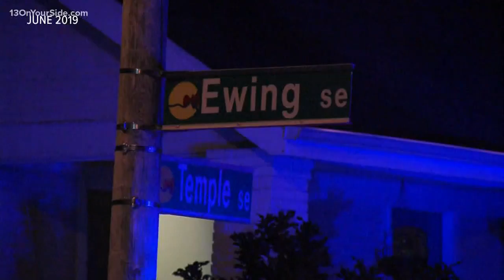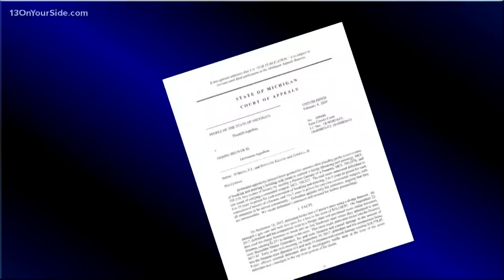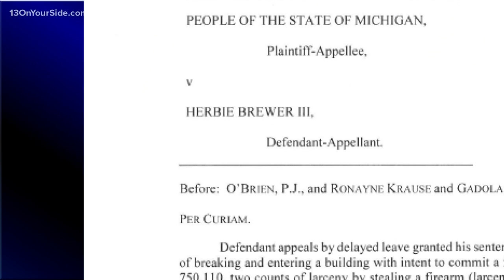Teen re-sentenced for gun store break-ins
Herbie Brewer is part of that cycle. He was sent to prison for several gun-store break-ins that happened in 2017. So why was he back in a Grand Rapids?